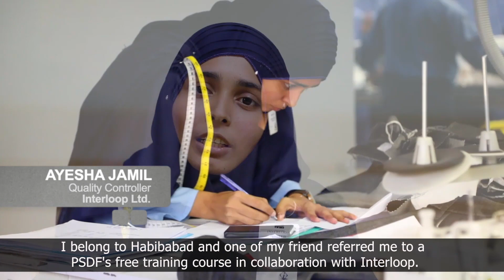PSDF - Interloop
PSDF has collaborated with Interloop to train 800+ students in the trades of Industrial Sewing Machine Operators and Quality Control in Garments. This programme has enabled students to acquire SkillsForSuccess which gives them access to better earning opportunities. Want to be a part of our free skills training? Call our toll free number 0800-(HUNAR) 48627 or visit our for more details.